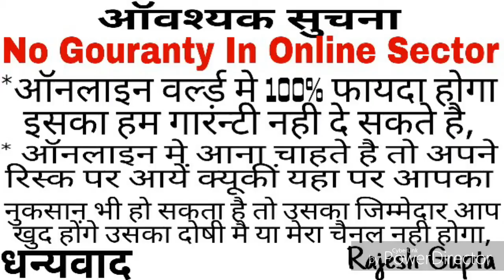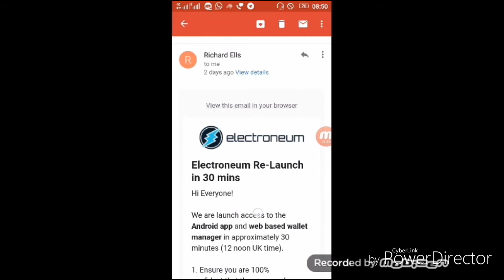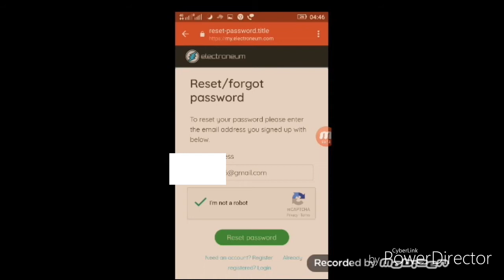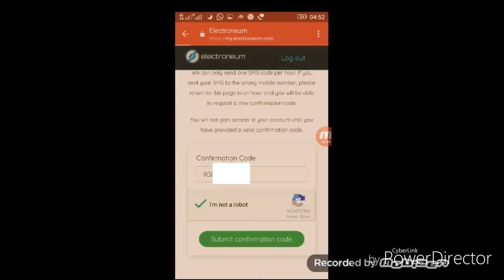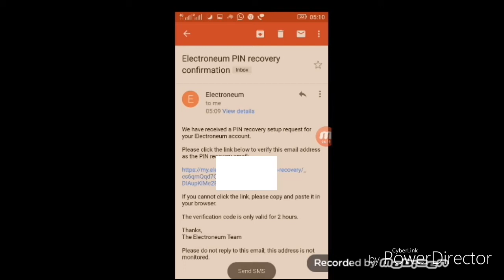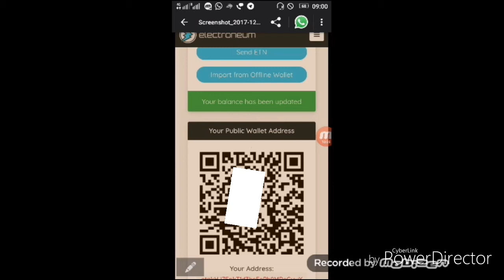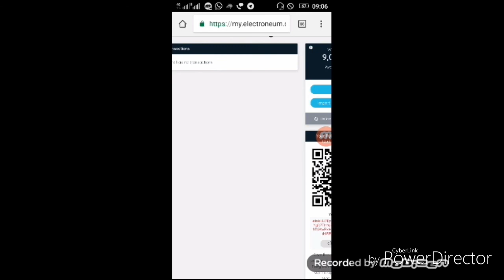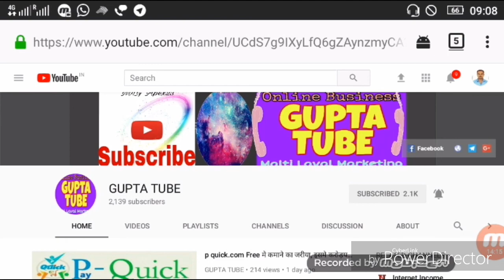Electroneum Coin का Update, Password Pin Recovery कैसे करना है, और Account Login कैसे करें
full details in hindi/urdu by Gupta Tube. Electroneum पासवर्ड पिन रिकवरी कैसे करें, और खाता लॉगिन कैसे करें, पूरा जानकारी

 Biggest My Top Recommend Programs

1. Futurenet

2. Resonance Capital

3. Bitconnect BCC